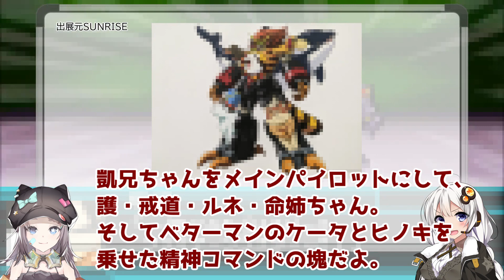【web小説レビュー】『覇界王～ガオガイガー対ベターマン～』【紹介・レビュー】【スパロボ30】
感想。
ガオガイガーとベターマンのお話に一区切りつけてくれて本当に良かった。
スパロボ30前に予習するもよし。いっそ期待しながら待つも良し。
ひとついえることは勇者とは勇気ある者のことである。

覇界王～ガオガイガー対ベターマン～の作品紹介ページ

立ち絵
星野ニア(目浮津ママさん)

BGM
星野ニア(セミニア)さん